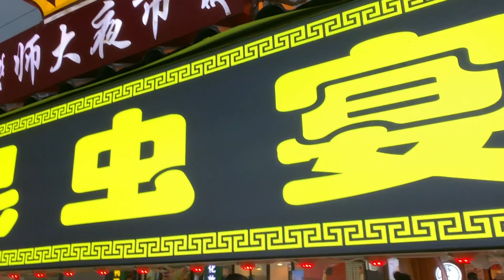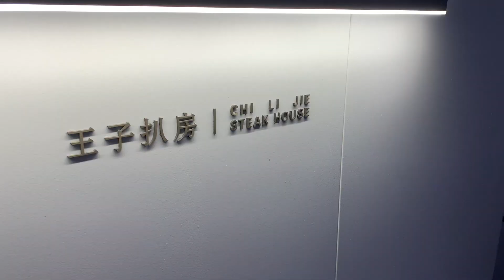Harbin, Heilongjiang, China. Food vlog 哈尔滨美食vlog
I went back to Harbin recently. I spend my 4 years in the city where I have achieved my bachelor's degree. These 4 years probably were my best time in my entire life because I had a lot of friends and no pressure at all. I missed the old time and the old friends.